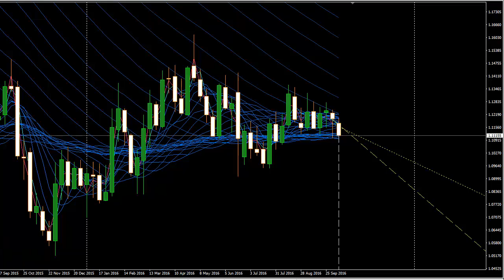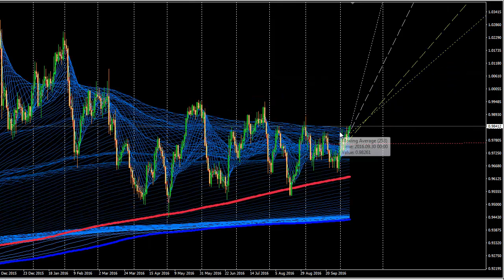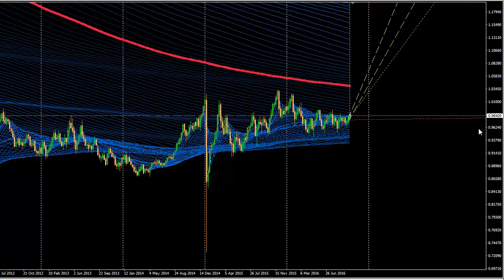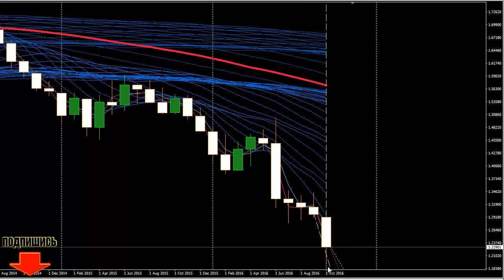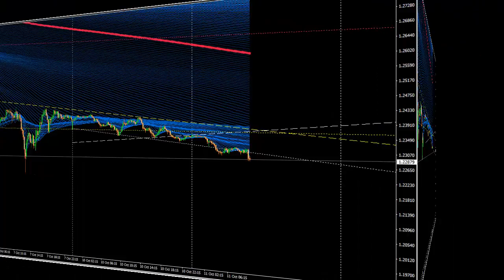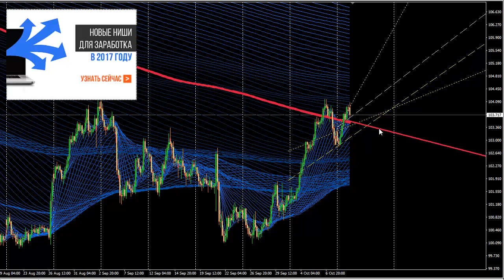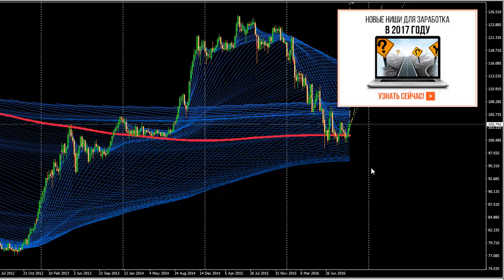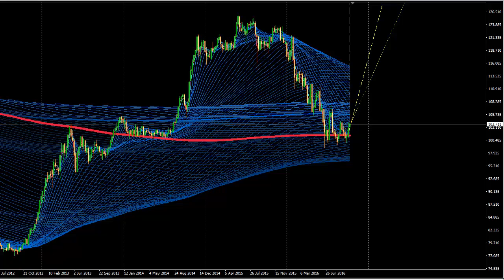Форекс. Обзор финансового рынка и основных валютных пар на 11 октября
Новые ниши заработка 2017 года - 400 000 за 2 недели. Как бывший форексник на дом заработал?
Форекс - краткий анализ вчерашнего дня и обзор валютных FOREX пар --- на сегодня и рекомендации по работе на финансовом рынке.